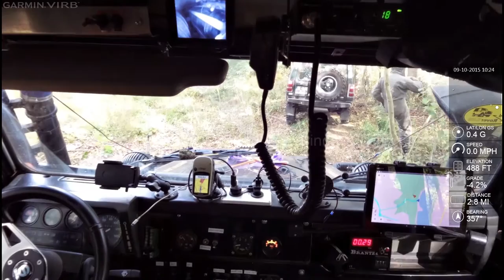Pomerania 40 from the inside of a Growler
A short video from the Polish "Pomerania Trophy". Even though the Polish forests are big they are not so spacious after Norbert has laid out the track. I think this video gives a pretty good idea of what the track looks like at the 300 km long event.